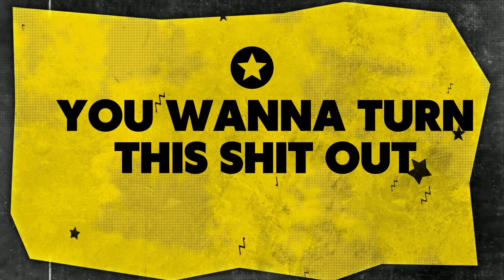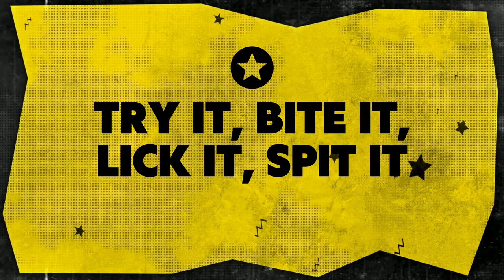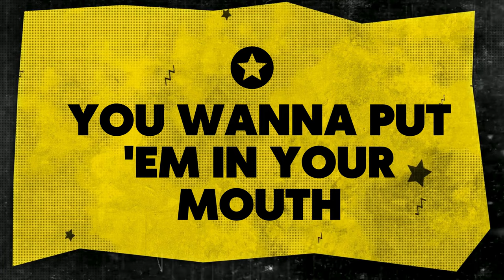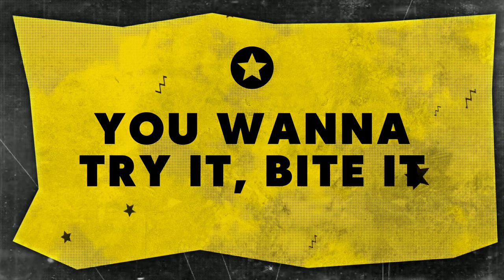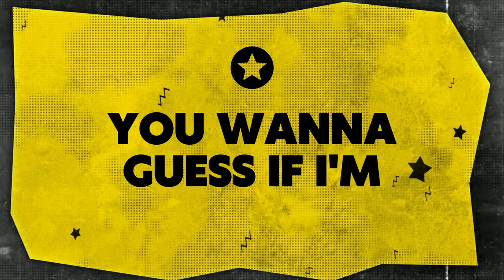Charli xcx - Guess .Feat Billie Eilish [Music Lyrics] By Trend Boss